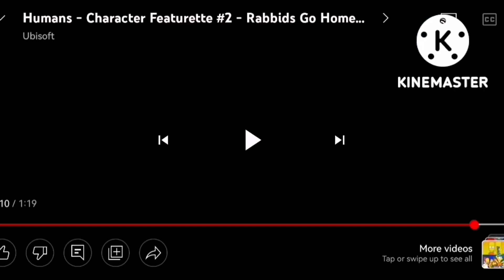I Am In Complete Control Add Round 5